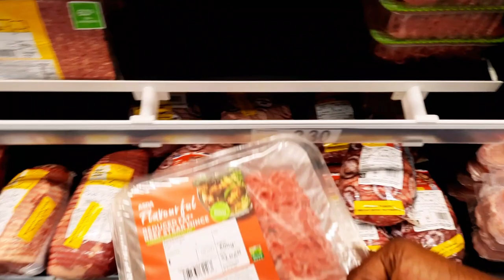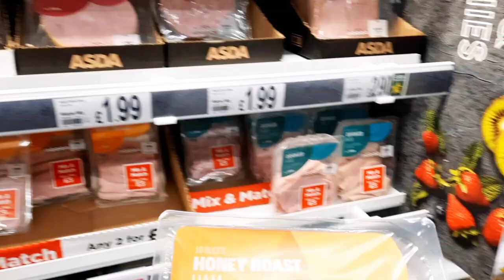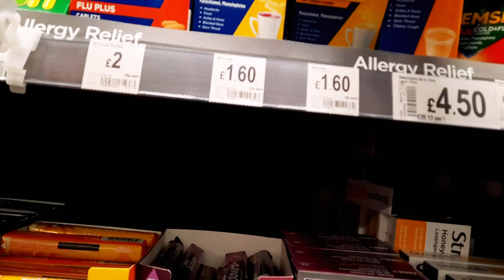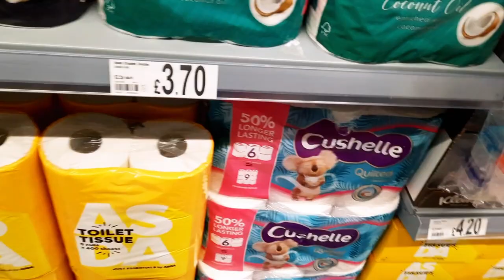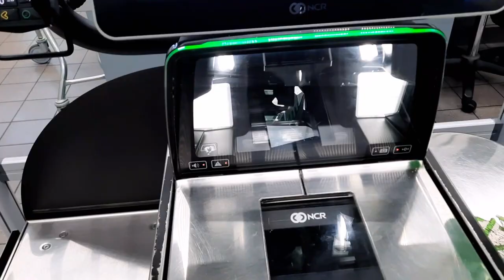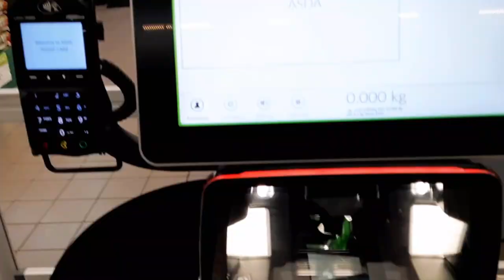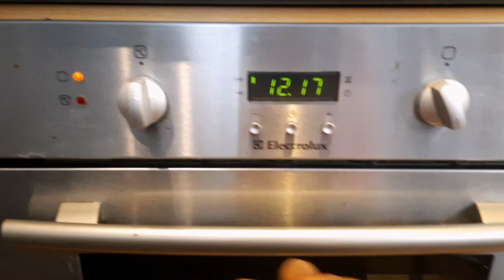GROCERY HAUL //CLOSET ORGANIZATION //THRIFT VINTAGE STORAGE: GET IT ALL DONE!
My lovelies, today,  I take you along on my journey of productivity and creativity! Today's episode is all about getting things done, from grocery shopping to organizing, cooking, and sharing some of my favorite vintage thrift finds.Thanks for watching, and don't forget to like, comment, and subscribe for more videos like this one!